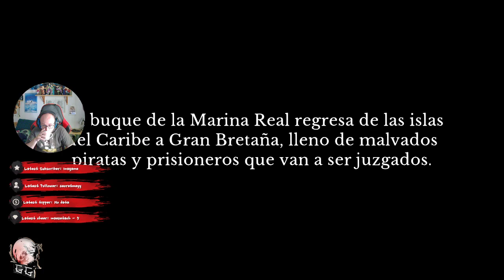[GetsuGaming]#01 Curse of the Sea Rats. Ratatouillevania a la vista